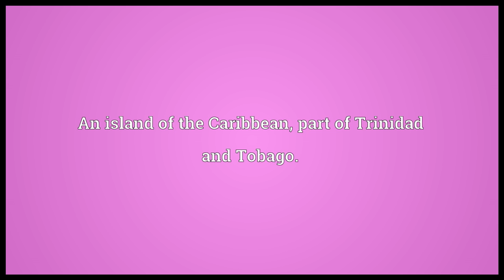Tobago Meaning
Video shows what Tobago means. An island of the Caribbean, part of Trinidad and Tobago..  Tobago pronunciation. How to pronounce, definition by Wiktionary dictionary. Tobago meaning. Powered by MaryTTS